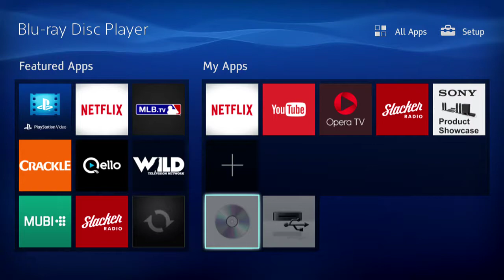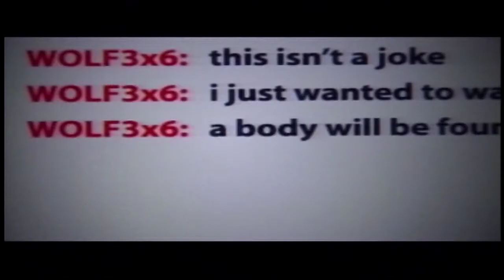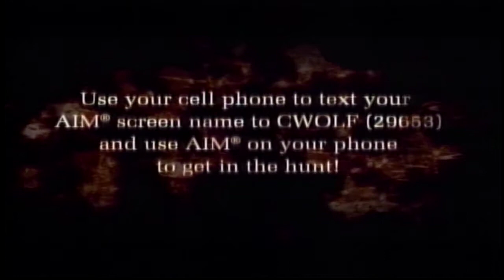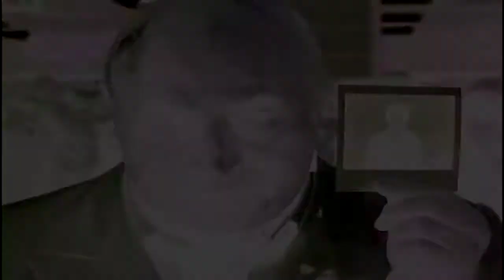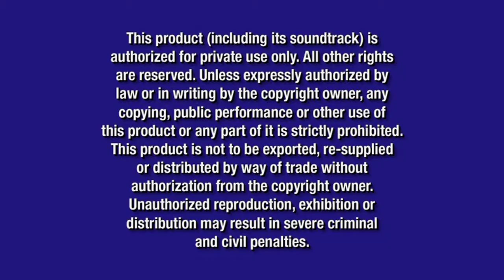Opening to Sin City 2005 DVD (Canadian Copy)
1. Alliance Atlantis logo
2. Dimension Home Video logo
3. Coming soon to theaters (silent)
4. The New World trailer
5. Cry_Wolf trailer
6. Domino trailer
7. Coming soon to own on DVD and video
8. Ong-Bak: The Thai Warrior trailer
9. Mindhunters trailer
10. Unleashed trailer
11. Menu
12. Blue product notice/Anti-FBI Piracy warning
13. Dimension Films logo
14. Troublemaker Studios logo